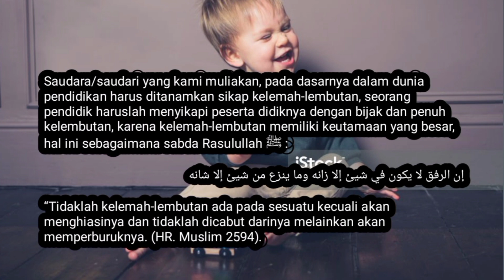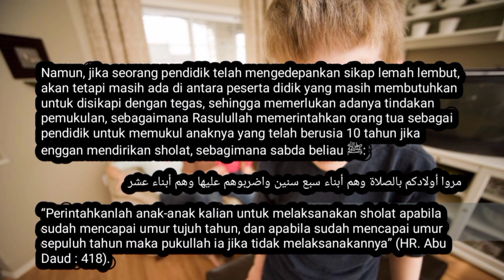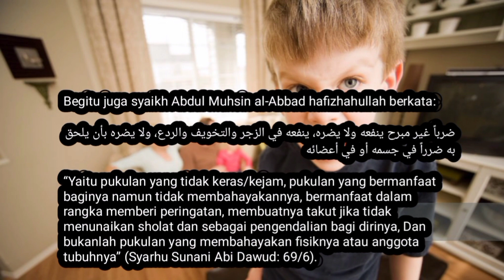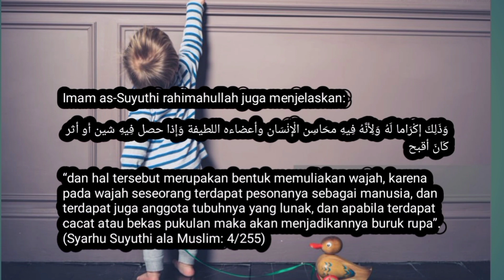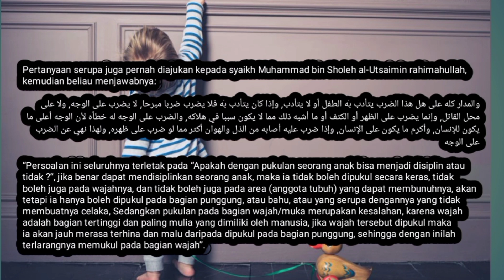HUKUM MEMUKUL WAJAH ANAK